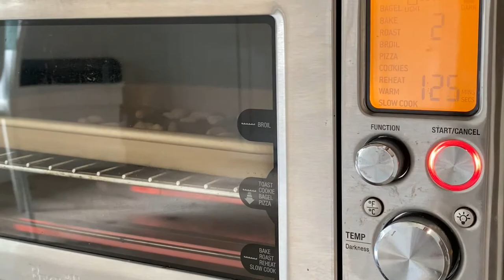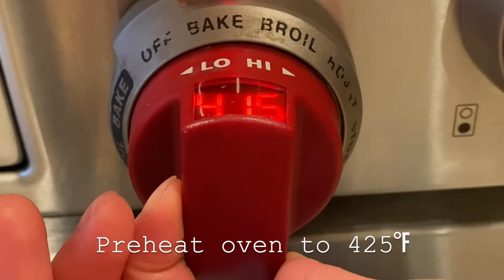Baked Salmon Ca Hoi Nuong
Vietnamese Baked Salmon for Spring Rolls or Lettuce Wraps!
Baked Salmon
2 Lbs. salmon filet
1/2 Tbs sesame oil
1/2 Tbs fish sauce
2 Tbs soy sauce
1 Tbs oyster sauce
1 Tbs sugar
3 Tbs honey
1 tsp minced garlic
1/4 tsp ground black pepper
2 Tbs melter butter
1/4 cup chopped roasted peanuts
Red chlii peppers
Mix ingredients in small bowl
Spread all over fish filets
Marinate for 2-4 hours
Spread scallion oil, fried shallots and garlic, and peanuts

Tamarind Dipping Sauce (2:58)
2 Tbs tamarind paste
1 Tbs sugar
1 Tbs honey
1 Tbs fish sauce
2 tsp minced garlic
2 Tbs hot water
1/2 Tbs chili garlic paste (Sambal)